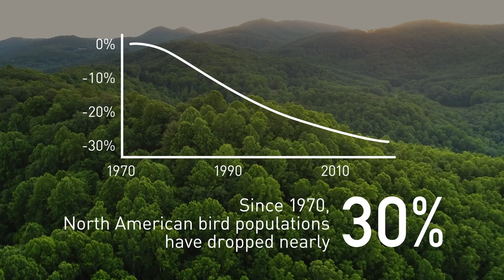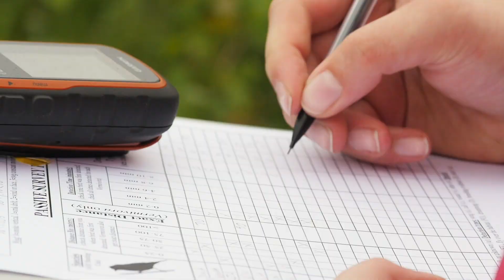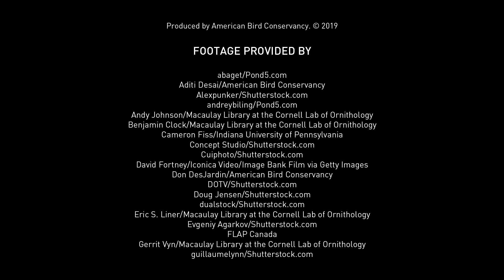3 Billion Birds Lost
A study published on Sept. 19, 2019 in the journal Science reveals that since 1970, bird populations in the United States and Canada have declined by 29 percent, or almost 3 billion birds, signaling a widespread ecological crisis.

The results show tremendous losses across diverse groups of birds and habitats — from iconic songsters such as meadowlarks to long-distance migrants such as swallows and backyard birds including sparrows.